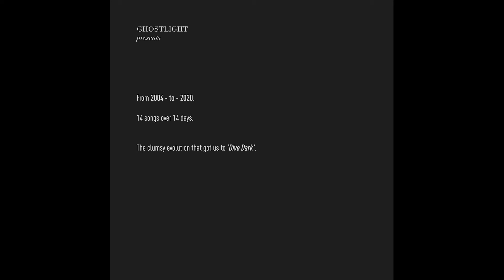GHOSTLIGHT / Day 2 of 14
'Dive Dark', the new album from GHOSTLIGHT is released on Valentine's Day 2020.

In the 14 days leading up to it, we will be looking through 16 years of shuffling history that brought us to this album.

Starting in 2004 with Al's solo student recordings and working through the years to our newest single '(Love) Alone'.

By no means are we proud of all of these tracks and videos. But it seemed the right time to just look back at our open diary.

Thanks for listening and supporting.